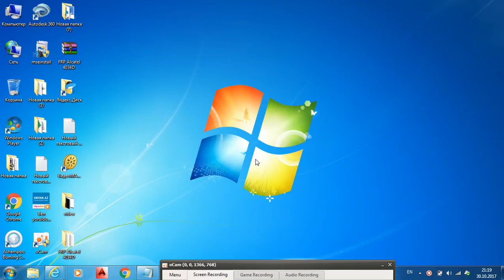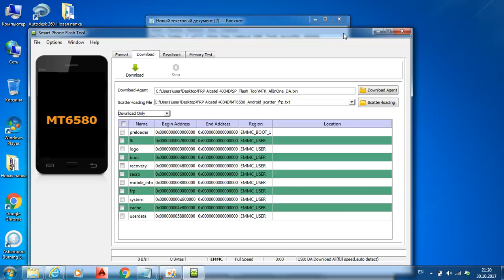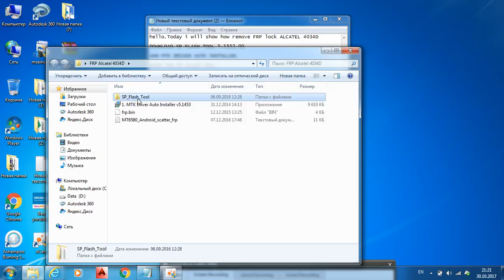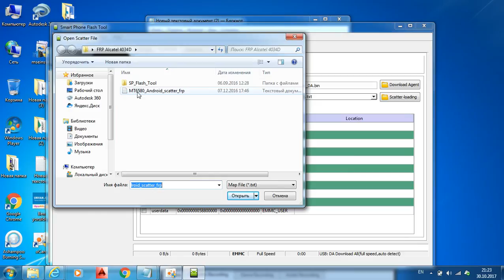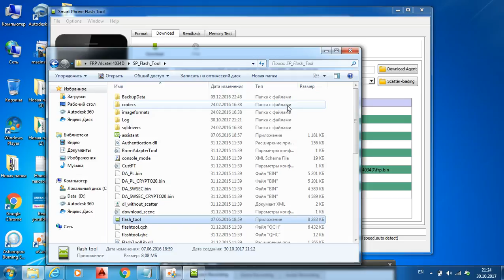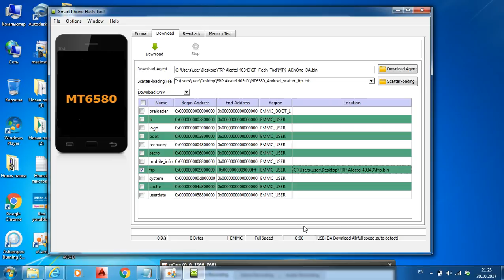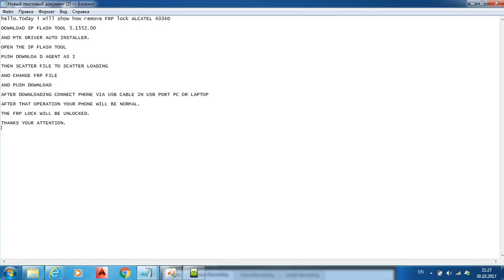REMOVE FRP LOCK ALCATEL 4034D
SP FLASH TOOL  AND MTK DRIVER